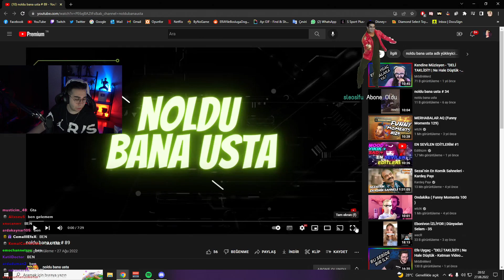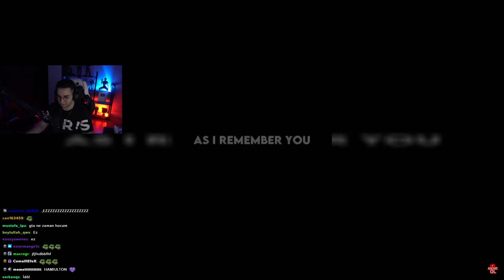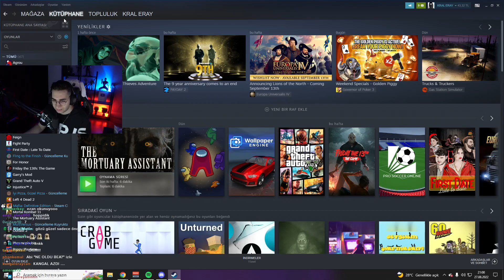ERAY - noldu bana usta # 89 İZLİYOR!